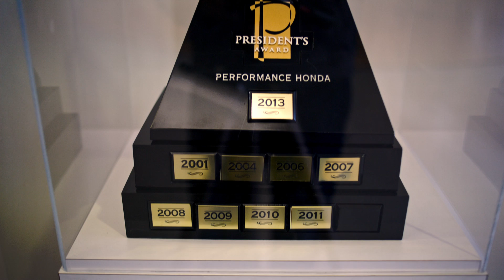Kool Ken is Back at Performance Honda!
Kool Ken is Back at Performance Honda Commercial